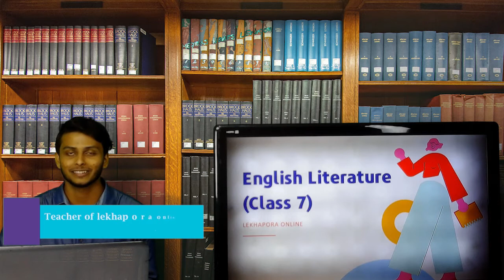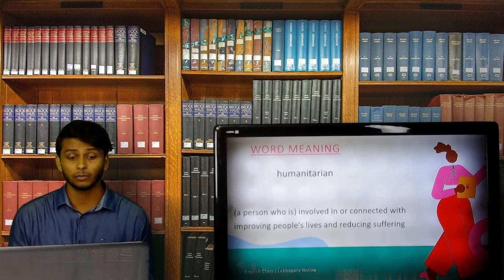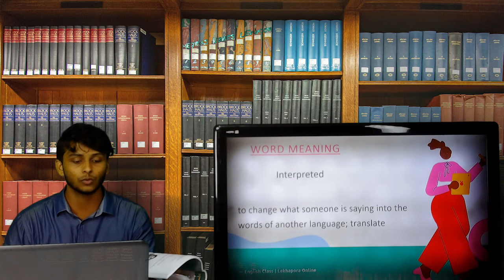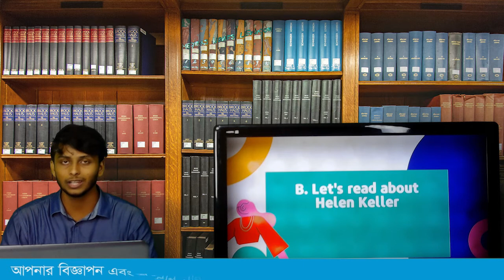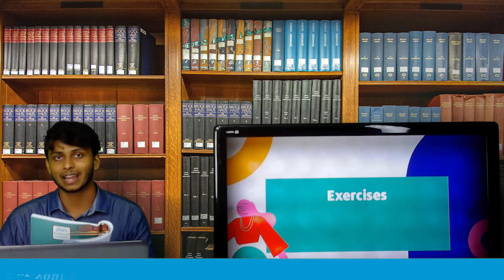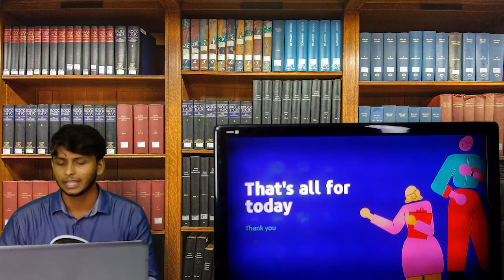lekhapora Online Class 7 English 1st paper lesson 4 unit 5